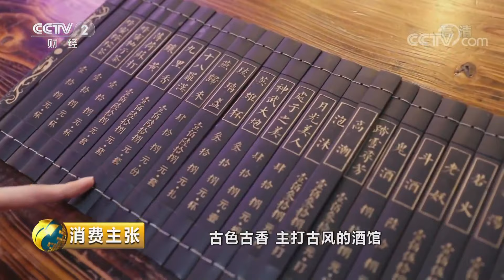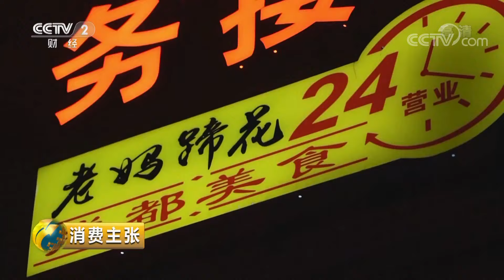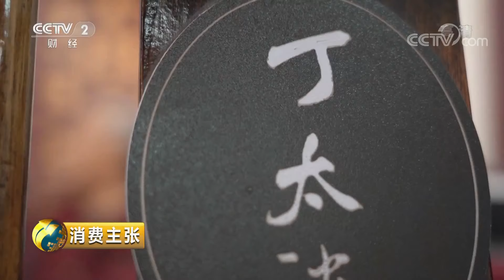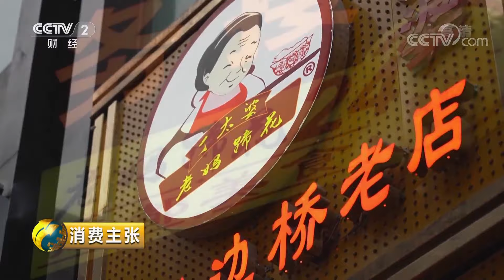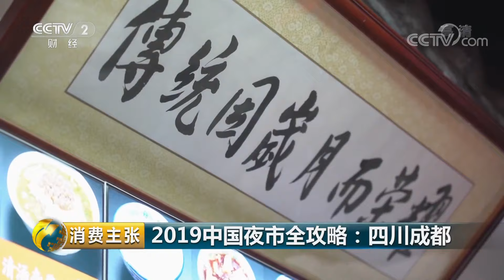《消费主张》2019中国夜市全攻略：四川成都 20190715 | CCTV财经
本期节目主要内容： 成都是一座有着悠久历史的古城，又是充满时尚活力的现代之都，传统和现代的碰撞让成都的夜生活闻名全国。夜游锦江，品尝新鲜麻辣的美食，各色酒吧酒馆，唱着舒缓民谣，或是热闹的摇滚，组成了一幅趣味十足的成都夜生活美食地图。